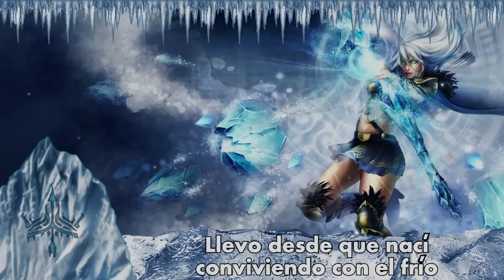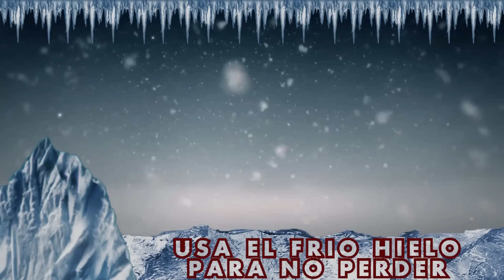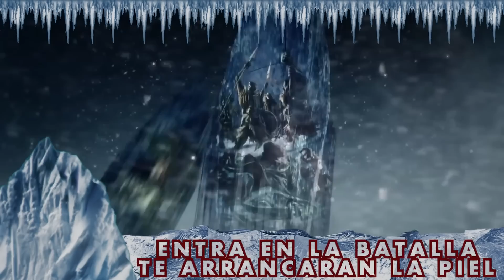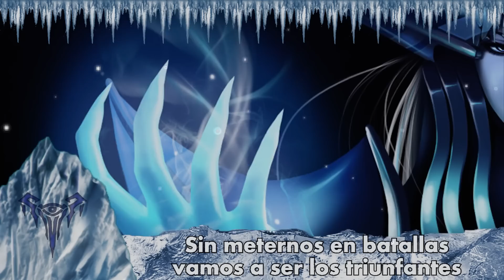Rap del LOL ||| FRELJORD ||| SHARKNESS (con ZarcortGame y CooLifeGame)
Aquí tenéis el nuevo especial, en invierno nada mejor como un Rap de Feljord en colaboración con estos dos artistas "Zarcort" y "CooLife"

Esperemos que os guste :D

La instrumental ha sido realizada por Henry Caffarena.
La masterización y el estribillo ha ido a manos de Emilio Tarraga.
Canción de la intro: Danny McCarthy - Silver Scrapes

Descargar la canción: PRONTO